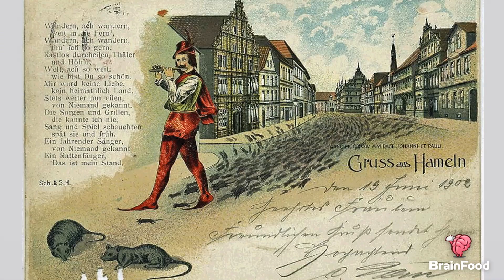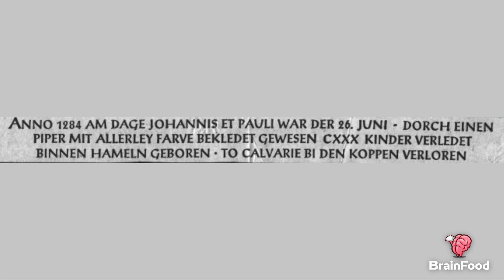LA VERA STORIA DEL PIFFERAIO MAGICO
Il Pifferaio Magico o Pifferaio di Hamelin è una classica fiaba dei Fratelli Grimm, come molte altre fiabe però si basa su fatti realmente accaduti e tramandati nei secoli.

VUOI LE T-SHIRT E FELPE DI BRAIN FOOD 👕

SE TI PIACE QUELLO CHE FACCIAMO PUOI OFFRIRCI UN CAFFE’ ☕️

MAIL PER CONTATTI E PROPOSTE 📬

SEGUI BRAIN FOOD ANCHE SUI SOCIAL

• Sony A7SII ☛
• Sony 24-70mm ☛
• Sony A5100 ☛
• DJI Mavic Pro ☛
• DJI Spark ☛
• RodeLink Radiomicrofono ☛
• Rode PinMic ☛
• Rode StudioMic ☛
• Marantz Pannello Insonorizzante ☛
• Tascam Registratore ☛
• Lilliput Monitor ☛
• Manfrotto Treppiede ☛
• Manfrotto Testa Fluida ☛
• Manfrotto Monopiede ☛
• Zhiyun Crane Stabilizzatore ☛